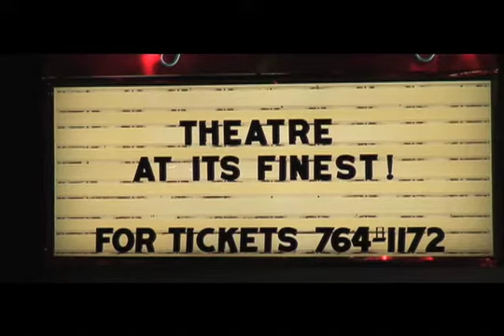Wilmington Drama League Commercial-Oliver!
June 13-22

Dir. Kathy Buterbaugh

Starring Luke Moran, Edward Emmi, Alex Cook and Stephanie Krause

The Chrysalis players bring to you the musical rendition of Charles Dickens' beloved classic.